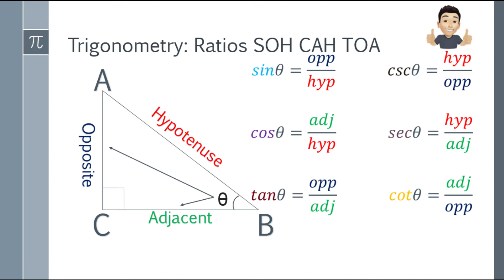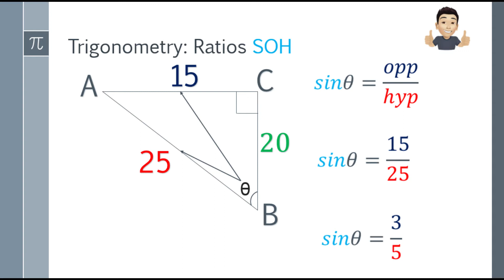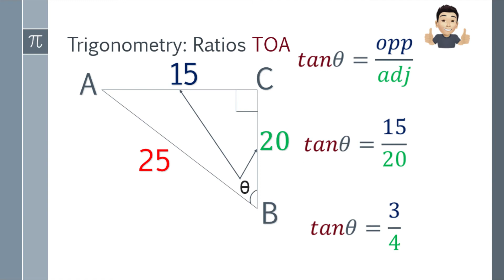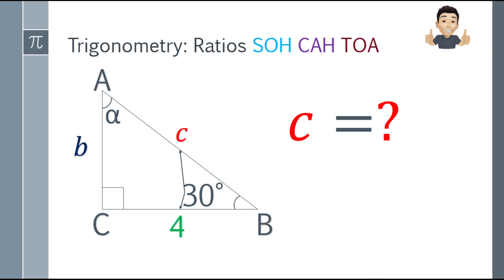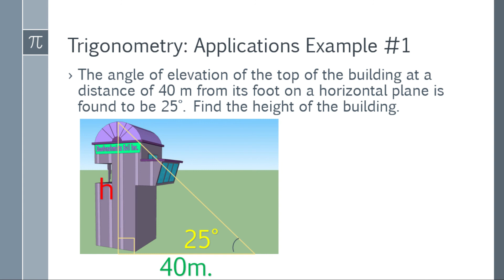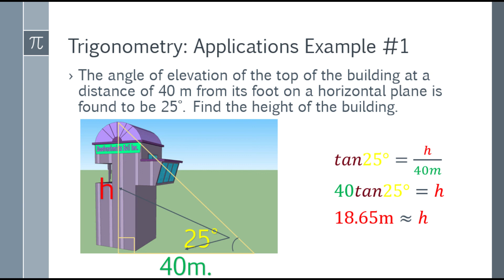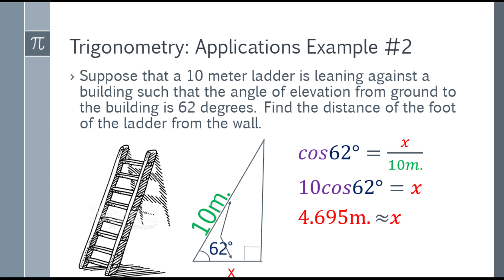Trigonometry: Ratios with Application Problems (Tagalog Explained)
A step-by-step guide in understanding Trigonometric Ratios with Application Problems and explained in Tagalog

Trigonometry Ratio Introduction: 0:19
2 legs given, Hypotenuse missing: 03:01
Sine: 03:35
Cosine: 03:57
Tangent: 04:10
Find the measure of the angle: 06:18
Find the missing sides: 09:59
Trigonometry Application Problems: 12:27